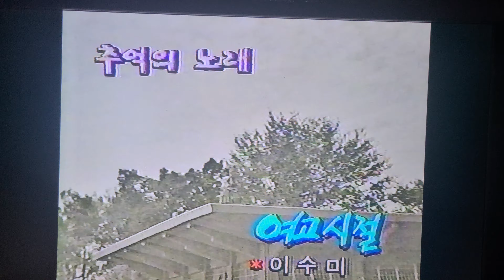(희귀자료) 흑백의미학 LiVE 이수미--여고시절